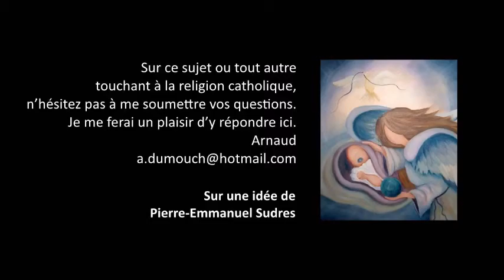Fruits 18- La confiance dans les autres est-elle un fruit du Saint Esprit ? Premiers pas catholiques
Premiers pas catholiques, Fruits 18- La confiance dans les autres est-elle un fruit du Saint Esprit ? (4 mn)